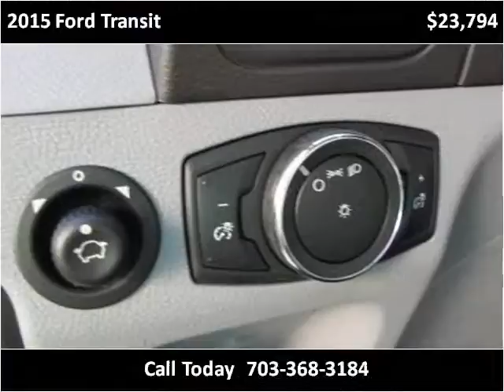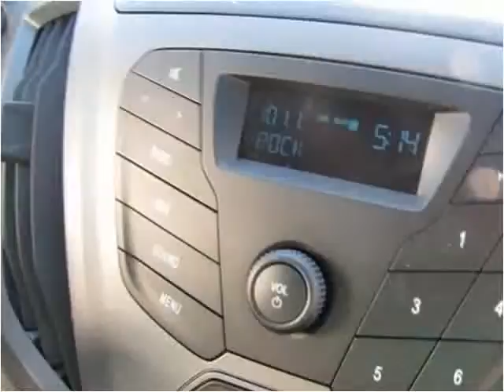2015 Ford Transit Used Cars Manassas VA